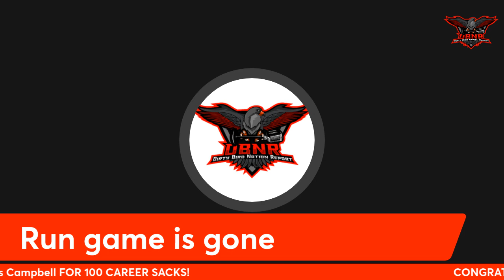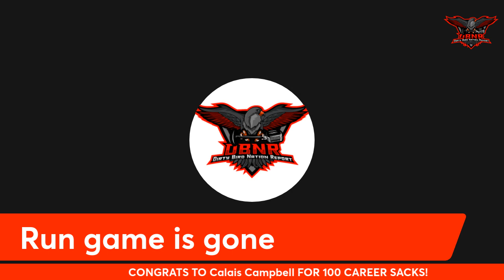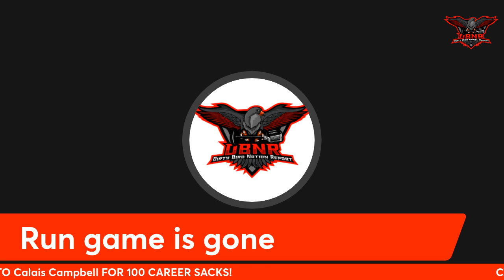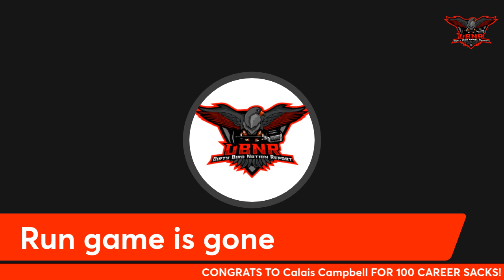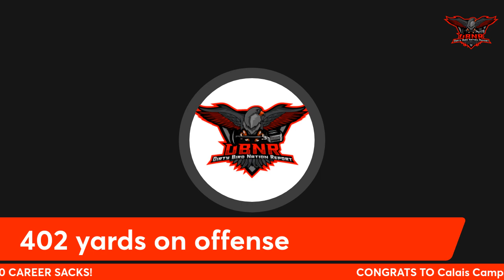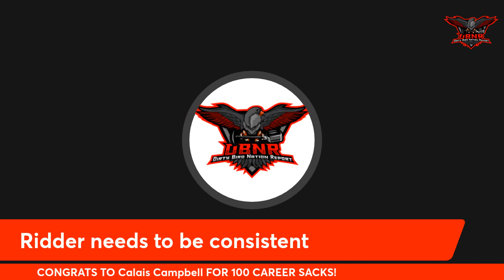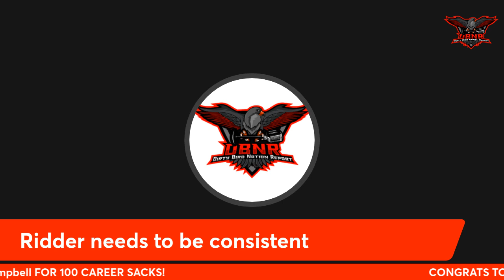Atlanta Falcons vs Washington Commanders DBNR Review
🏈 Welcome to another episode of  DBNReport where we discuss all things Atlanta Falcons! In this week's edition, Lethal (is sick so leave a like) discusses the recent game against the Washington Commanders and discussing what went wrong and how the Falcons can bounce back.

🗣️ Join our hosts as they share their insights on Arthur Smith's coaching decisions, Desmond Ridder's performance, and the offensive game plan. They'll explore what went right, what went wrong, and what needs to improve moving forward.

🔍 In this episode, we'll cover:

📉 The Falcons' loss to the Commanders.
🧠 Coaching decisions made by Arthur Smith.
🏈 Desmond Ridder's performance and what the future holds for the young quarterback.
💥 Key takeaways and areas where the Falcons need to step up.

👂 Don't miss out on this insightful discussion about your favorite NFL team, the Atlanta Falcons. Let's rally together and support our team as they work towards a successful season!